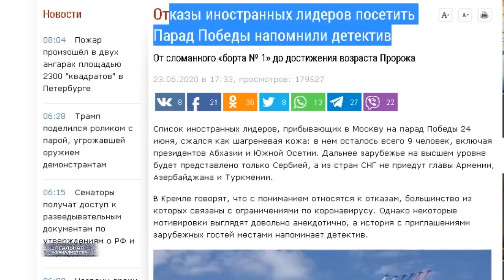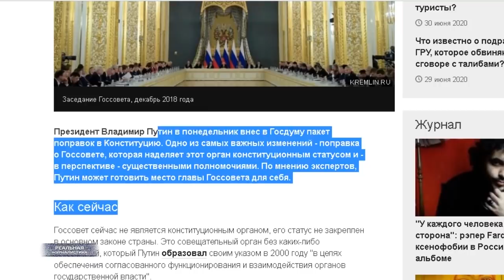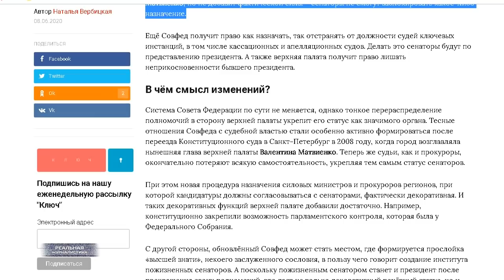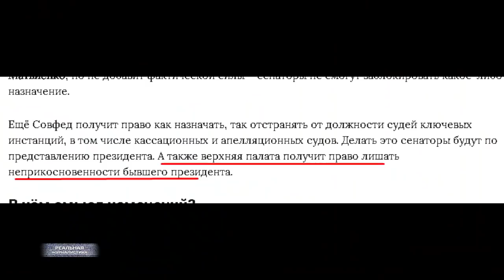Пут***ин НЕ ПОЙДЕТ на президентские выборы в 2024 году. Цель - НЕ обнуление. Что задумали в Кремле?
Вы знаете.. вот за всей этой историей с обнулением мы как-то не заметили главного. А ведь не ради нового срока Владимира Путина игра под названием "Голосуй за поправки" затевалась. Не пойдет он на пятый срок в 2024 году. И сейчас я вам объясню почему, а заодно поведаю, куда и зачем Владимир Владимирович планирует отскочить.
Это "Реальная журналистика", многоходовочка 2020, тема сегодняшнего выпуска, поехали!